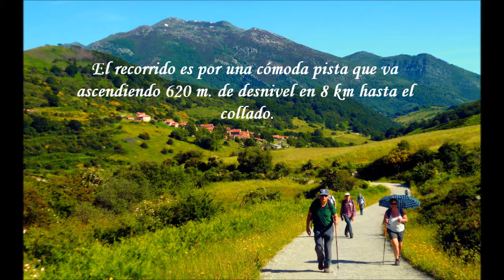Puerto de Sejos ,de Uznayo a Saja,Cantabria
Se comienza  en Uznayo, pueblecito cántabro del municipio de Polaciones,  a 900 metros sobre el nivel del mar. El recorrido es por una cómoda pista que va ascendiendo 620 m. de desnivel en los escasos 8 km hasta el collado.

“Los Puertos de Sejos por Uznayo” (Polaciones), un lugar  de decenas de casas invernales con sus correspondientes pastizales, a modo de brañas, salpicando todo este paisaje de verde rabioso y dando un colorido espectacular a las laderas por los cuatro puntos cardinales. Las vistas son espectaculares de las sierras de Peña Sagra, Cordel y Peña Labra.